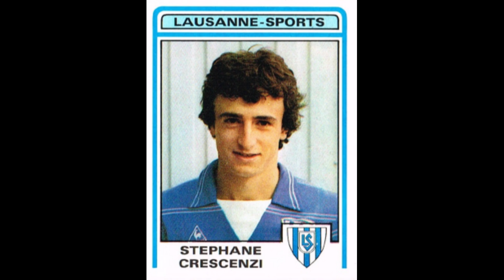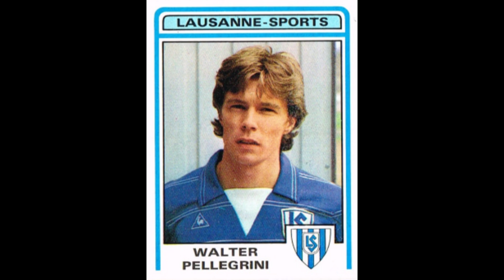STICKERS PANINI SWISS CHAMPIONSHIP 1983 FC LAUSANNE SPORT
Video with stickers. We present to you the Team for the Lausanne Sport Swiss Championship Season 1982-83 Enjoy it!!

Video mit Aufklebern. Wir präsentieren Ihnen das Team für die Lausanne Sport Swiss Championship Saison 1982-83 Viel Spass!!

Vidéo avec autocollants. Nous vous présentons l'Equipe du Championnat Suisse Lausanne Sport Saison 1982-83 Enjoy it!!

Video con adesivi. Vi presentiamo la Squadra per il Campionato Svizzero Sportivo di Losanna Stagione 1982-83 Enjoy it!!